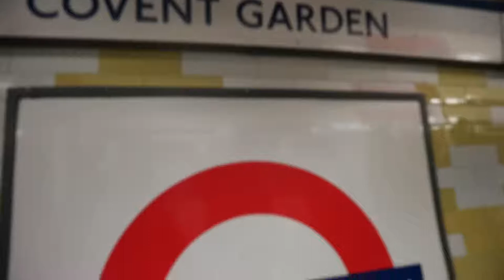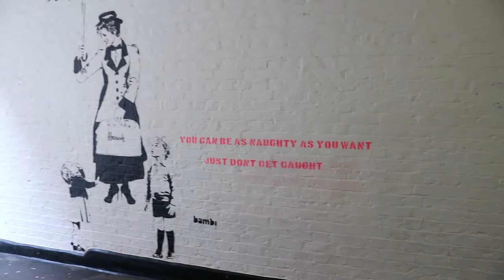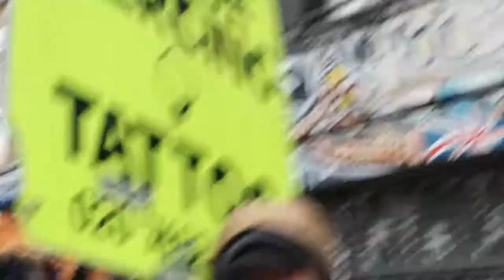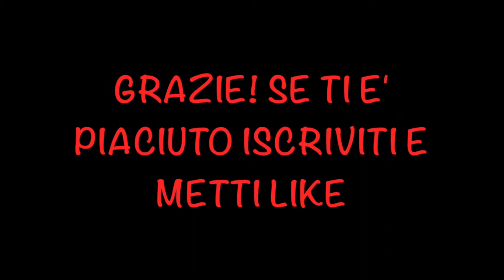LONDON BIG BEN WORK IN PROGRESS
Strano andare a Londra e trovare il Big Ben completamente coperto da impalcature per il restauro. Questo è molto altro nel nostro terzo giorno di viaggio a Londra fra Covent Garden e Candem Town.